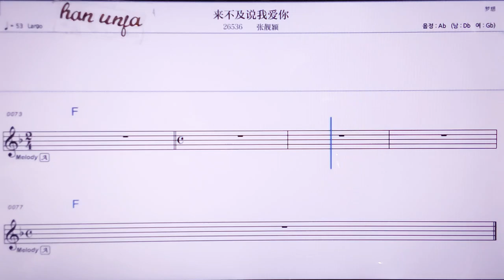💖라이뿌지숴워아이니/ 짱리양잉 👍MR,노래방, 악보, 코드,Karaoke With Sheet Music